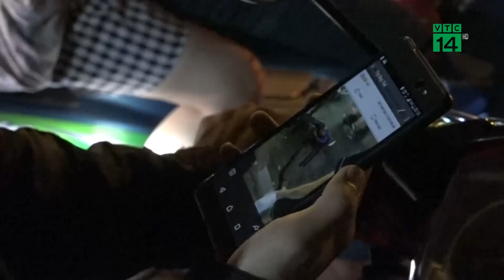Đòi nợ thuê kiểu "xã hội đen": ai bảo vệ người dân?| VTC14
VTC14 |ĐÒI NỢ THUÊ KIỂU "XÃ HỘI ĐEN": AI BẢO VỆ NGƯỜI DÂN?
Sau mỗi sự việc xảy ra, điều mà người dân nghĩ tới đầu tiên là là làm thế nào để bảo vệ mình, và mong muốn những kẻ phạm tội bị xử lý nghiêm theo quy định của pháp luật.